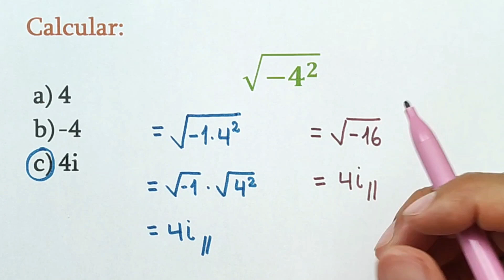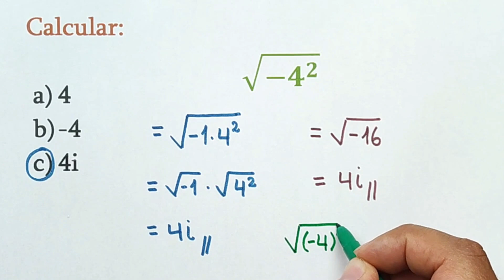Test de matemática nivel super básico, raíz cuadrada de un cuadrado | Reto 58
Que tal amigazos, hoy resolvemos un reto matemático donde aplicamos propiedades de los radicales.